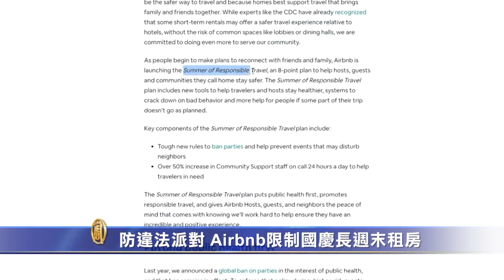防違法派對 Airbnb限制國慶長週末租房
民宿短租平台愛彼迎（Airbnb）於週一（12日）宣布，為了防止用戶在國慶日長週末，利用該平台違法舉辦派對，將對「只預訂一晚」的預約，進行篩選過濾。